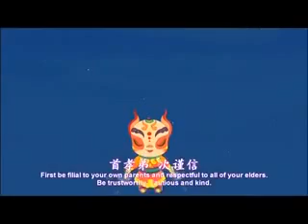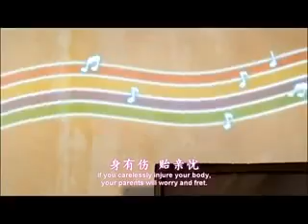新弟子规故事 - 好听 歌曲.wmv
新弟子规故事 - 歌曲

弟子规  圣人训  首孝悌  次谨信
泛爱众  而亲仁  有余力  则学文

父母呼  应勿缓  父母命  行勿懒
父母教  须敬听  父母责  须顺承

冬则温  夏则凊  晨则省  昏则定
出必告  反必面  居有常  业无变

啦啦啦。。。

事虽小  勿擅为  苟擅为  子道亏
物虽小  勿私藏  苟私藏  亲心伤

亲所好  力为具  亲所恶  谨为去
身有伤  贻亲优  德有伤  贻亲羞

亲爱我  孝何难  亲憎我  孝方贤
亲有过  谏使更  怡吾色  柔吾声

啦啦啦。。。

勿自暴  勿自弃  圣与贤  可驯致